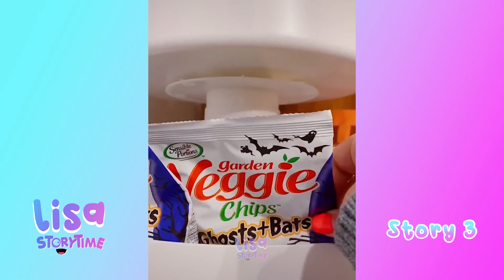🌺 Satisfying Restock And Organizing Tiktok Storytime Compilation Part 13 | Lisa Storytime